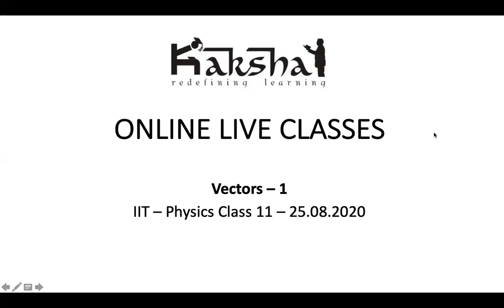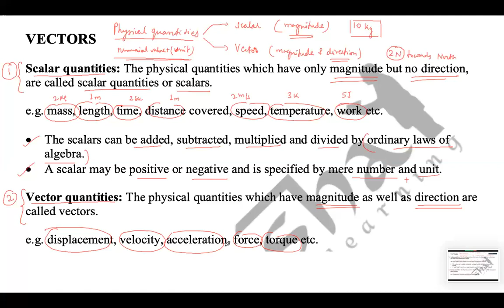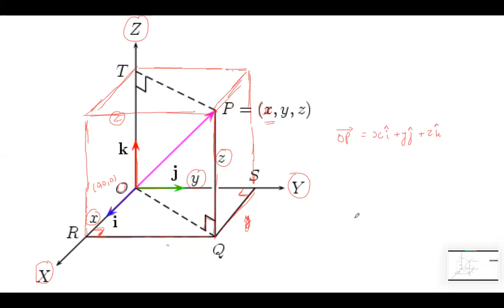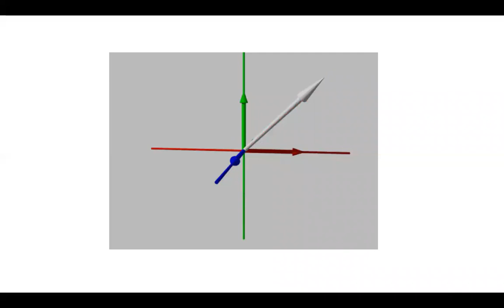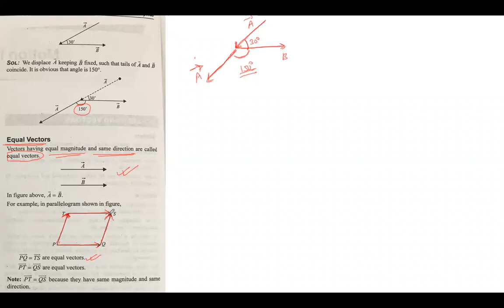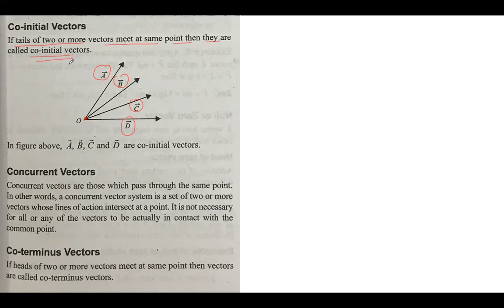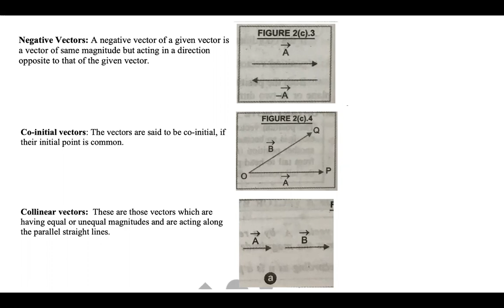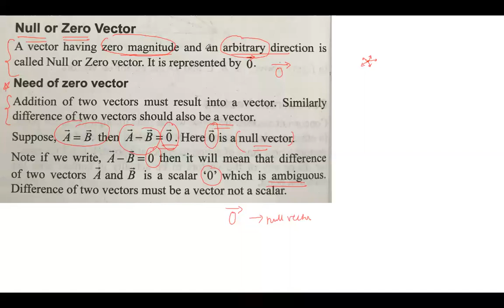IIT - 2 yr Program - Physics - Vectors - 1